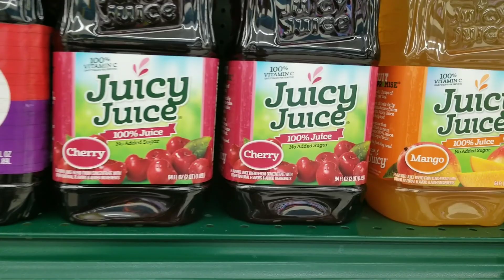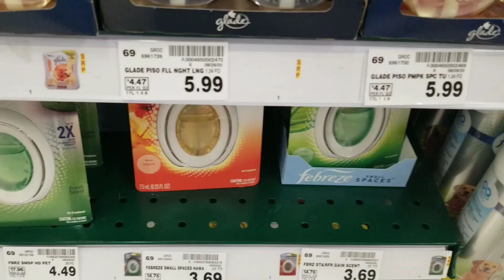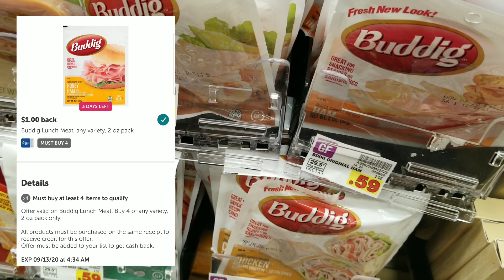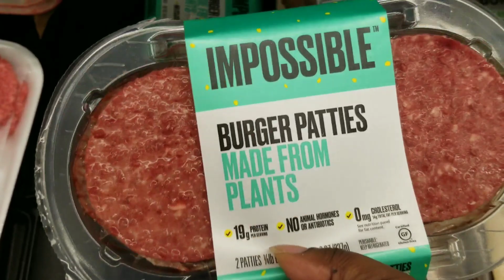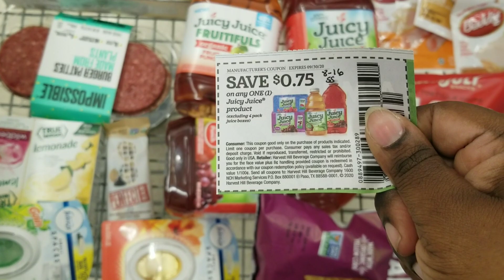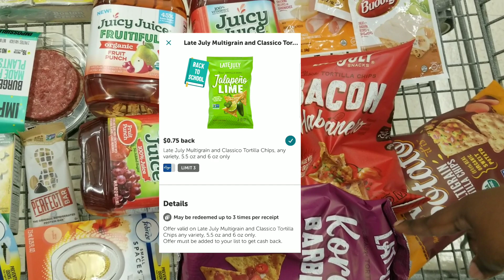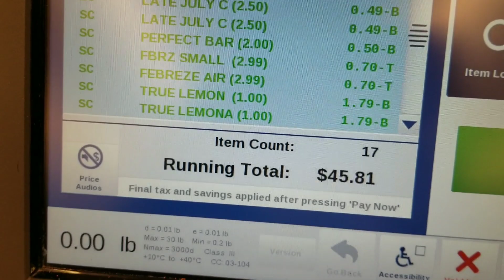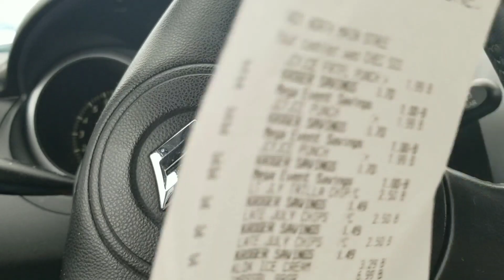KROGER MEGA EVENT| BUY 5 SAVE MORE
IF YOU DON'T HAVE IBOTTA HERE'S MY LINK JOIN MY TEAM